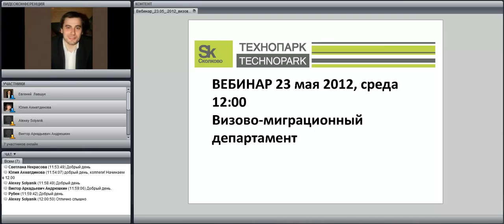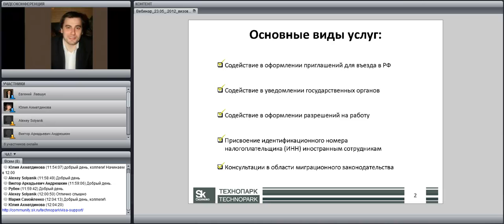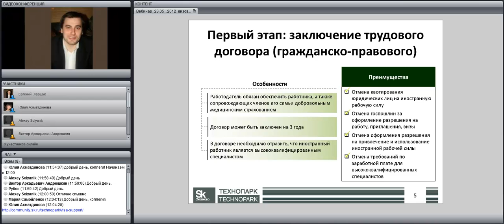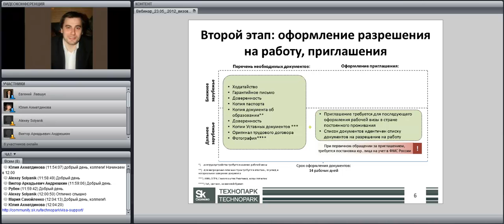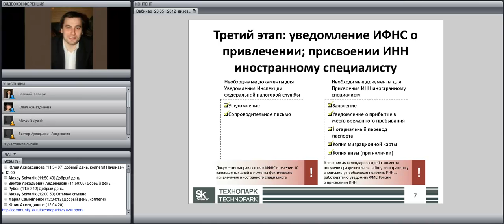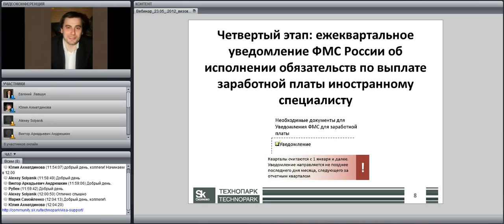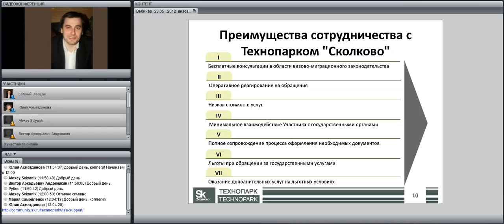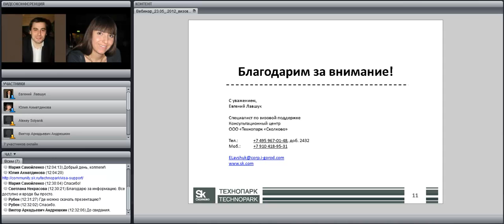«Визово-миграционная поддержка» 23/05/12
Тема: «Визово-миграционная поддержка»
Спикеры:
Евгений Лавшук,
специалист по визовому сопровождению
ООО «Технопарк «Сколково»